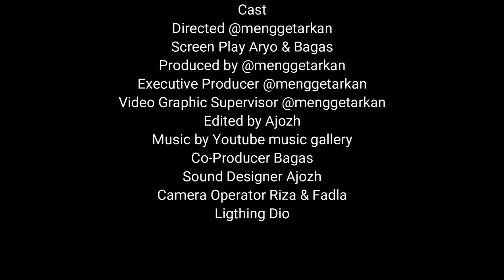REVIEW TRAILER MORBIUS : KORBAN BULLY BISA JADI VAMPIRE?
Halohaa, sekian lama nggak bajas film nih
Kali ini kita bahas trailer film marvel terbaru
MORBIUS THE LIVING VAMPIRE

Tonton videonya sampe abis guys